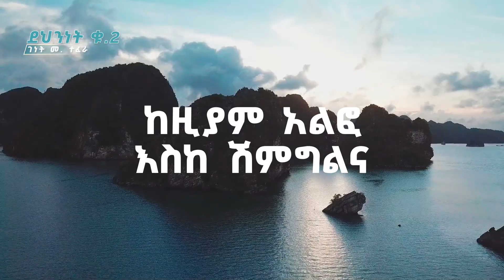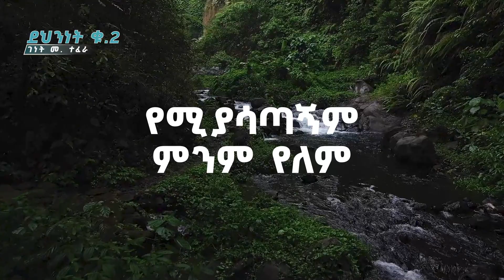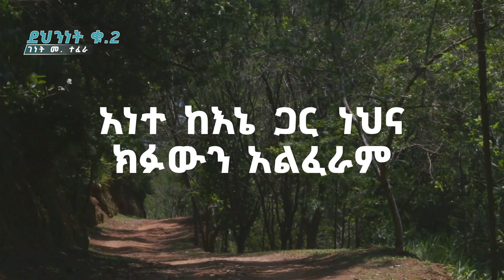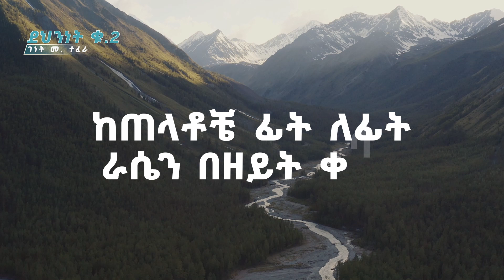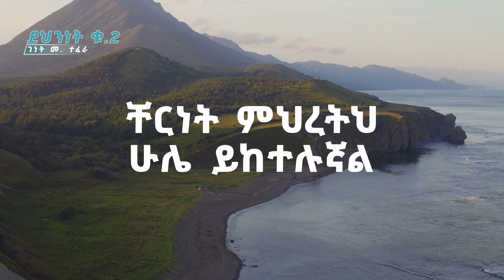Egziabher Eregnaye -Ethiopian Christian Song by Genet M. Tefera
ከልጆች ለልጆች/kelejoch lelejoch

ahmharic worship song/ mezmur